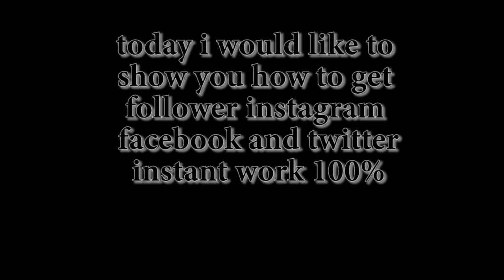Tutorial how to get follower instagram,facebook,and twitter 100% work